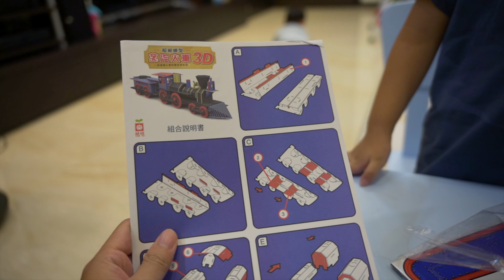居家防疫顧小孩！DIY蒸汽火車組起來！ 揪竟組到最後的是爹地還是大寶呢? | Sony A7C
在這疫情當道的時代 出門遛小孩已經不再是個good idea
南科爹地只好跟著一起趕流行的居家防疫顧小孩
正逢老大生日 送他一個蒸汽火車組合DIY
究竟老大有沒有幫忙組火車呢？還是不意外的都是爹地一個人默默組呢？

My Gear
Camera：Sony A7C、Iphone11 Pro Max、Gopro Hero9
Lens：Sony 20mm F1.8 、Sony 35mm F1.8、Sony 55mm F1.8
Microphone：RODE Video Micro 、ECM-GZ1M
Edit by：Final Cut Pro
Music
Premium Beat Full Lazy Afternoon